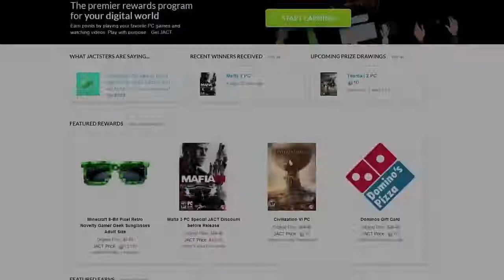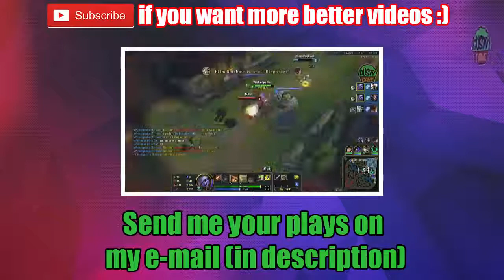Feels great man Compilation | League of Legends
1. Song:
Outro: Song - asdfmovie song | LilDeuceDeuce

Enjoy this video with awesome funny/lucky and various moments. You can also find on my channel compilation or montages from League of legends